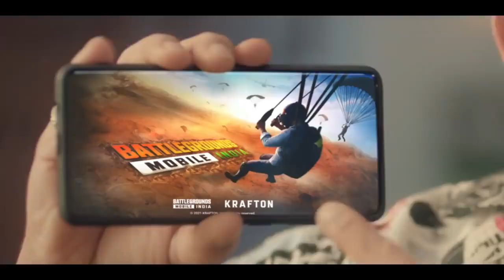Pre-Register BATTLEGROUNDS MOBILE INDIA PUBG IS BACK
Pre-Register BATTLEGROUNDS MOBILE INDIA

BATTLEGROUNDS MOBILE INDIA is finally here! Pre-Register NOW for INDIA KA BATTLEGROUNDS and win exciting

rewards!